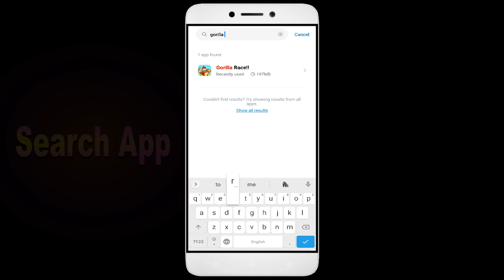How to Fix Gorilla Race App Black Screen Error | After Android Update | Problem Solved in Android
Are you dealing with an app that won't open or network and permission issues? In this video, we'll show you how to fix these common problems! We'll walk you through troubleshooting steps to identify the root cause of the issue, so you don't waste valuable time fixing the wrong thing. We'll then show you how to adjust settings, update softGorilla Racee, and make sure everything is running properly. By the end of this video, you'll be able to confidently get your app up and running!

1. Force stop the app.
2. Restart the phone.
3. Check app permissions.
4. Keep your apps updated.
5. Clear cache.

Fix Gorilla Race not open problem,
How to fix Gorilla Race all problems solve,
How to fix Gorilla Race not working problem in android phone,
How to fix Gorilla Race app not open problem in android phone,
Fix Gorilla Race not working in android,
Gorilla Race all problems solve,
Gorilla Race not responding,
How to fix Gorilla Race keeps stopping error in android mobile,
How to Fix Gorilla Race App Black Screen Error Problem Solve in Android & Ios
How to Fix Gorilla Race App Loading Problem in Android
How to Fix Gorilla Race App Loading Problem in IOS
How to Fix Something Went Wrong and the Service Failed to Start Error in Gorilla Race App.
How To Fix Unfortunately Gorilla Race App Has Stopped Error Problem in Android Phone.
How to Fix Solve Gorilla Race App Not Working | Not Opening | Not Open | Loading Solve Problem in Android & Ios
Gorilla Race not working today,
why Gorilla Race is not working in my phone,
Gorilla Race game not starting,
Gorilla Race not starting,
Gorilla Race failed to load server list,
How To Fix Gorilla Race App not working | Not Open | Space Issue | Keeps Crashing Problem.
Gorilla Race App (Auto Close) Automatically
Gorilla Race app freezing issue in Android
Gorilla Race app Keeps Hanging issue in Android
Gorilla Race Keeps Lagging issue in Android.